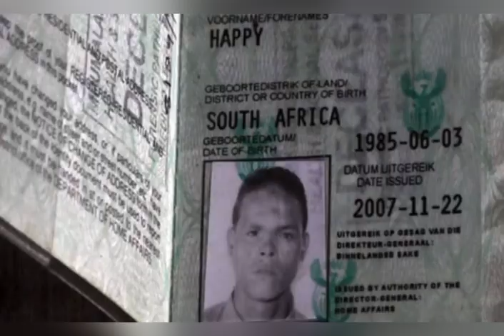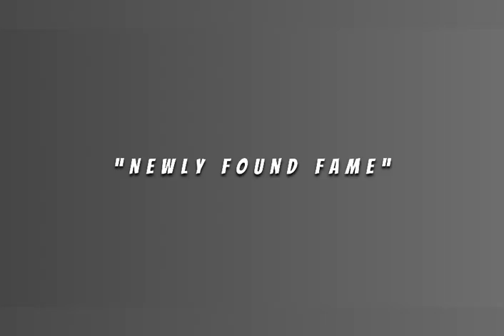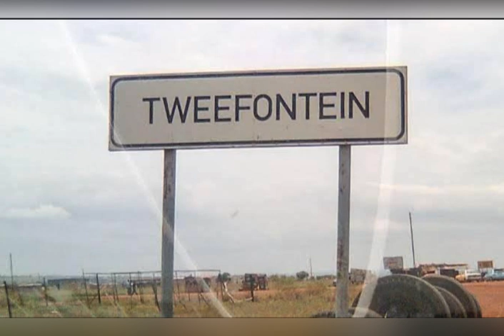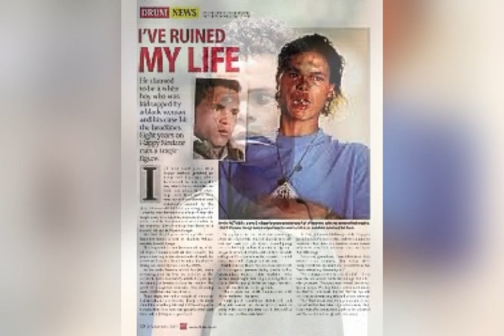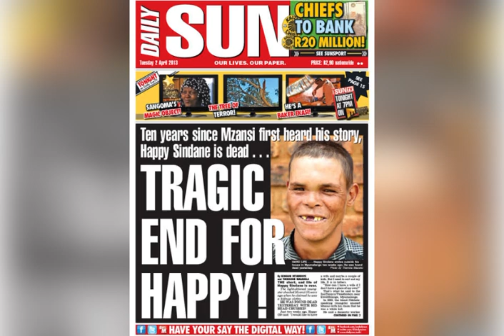The SAD and TRAGIC story of Happy Sindane.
Happy Sindane broke the South African internet back in 2003, when he told the world he was stolen from his white family as a child and enslaved by a black family. He was in a quest to find his real identity!